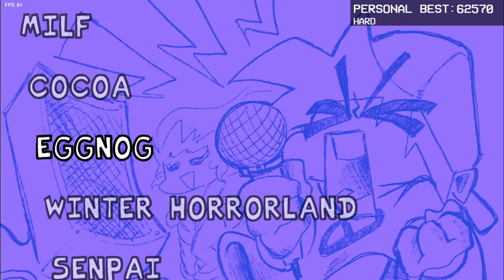Friday Night Funkin Hard Eggnog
My most fav song overall